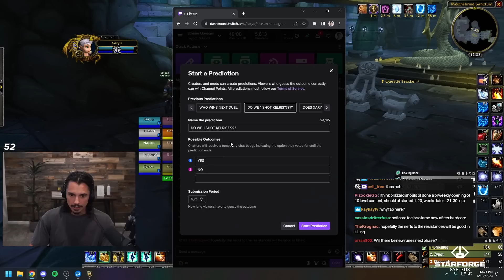I've Become INSANELY Overpowered!